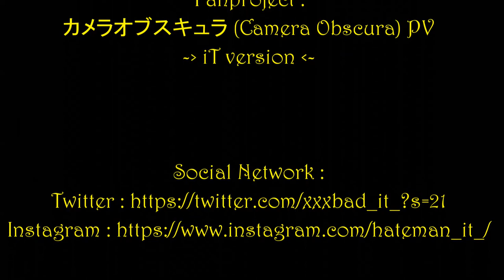∔DazzlingBAD - カメラオブスキュラ (Camera Obscura) PV [iT ver.]∔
∔INTRODUZIONE AL FANPROJECT : Per tenere attivo il nostro canale YouTube riguardante i DazzlingBAD, abbiamo deciso di portare una nostra iniziativa, ovvero una "cut version" di ciascun membro (in questo caso solamente di iT), si tratta di spezzoni tagliati, rallentati e poi uniti, presi ovviamente dal PV "Camera Obscura"∔